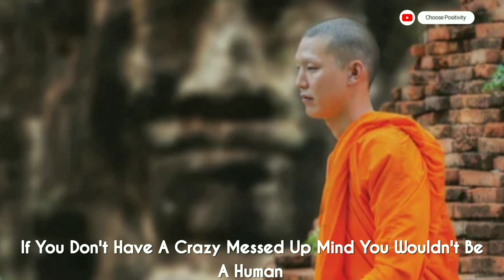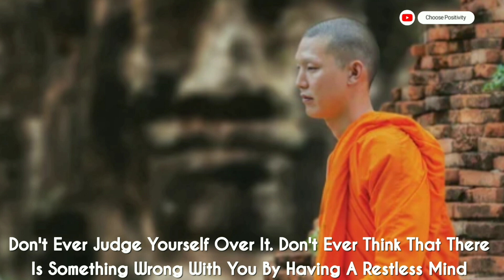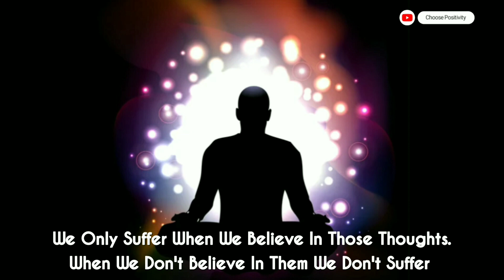How To Calm Your Messed Up Mind? | Inspirational short zen story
How to deal with your messed up mind?  Inspirational short zen story

An inspirational short zen story about how we can deal with our crazy messed up mind. this story will help you to deal with unwanted thoughts and stress that makes you suffer and create mess in your mind